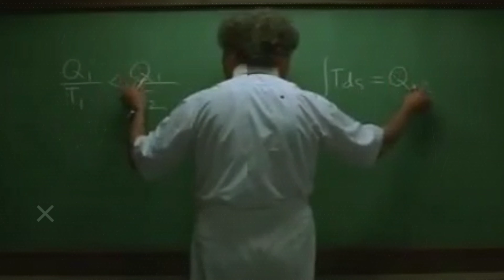मूवी वाले कैसे हमें उल्लू बनाते है ! BOLLYWOOD/HOLLYWOOD की Movies VFX in Cinema & Movie Production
Friends, the craze of action movies in Bollywood is increasing, people are very fond of action-packed pictures.  And to perform these amazing actions, Bollywood has also started using the best VFX like Hollywood.  With the help of VFX, things change so much that you will not believe if you are shown scenes shot without VFX, and you will not be able to control your laughter by watching them.  So friends, today we will tell you about some scenes that you are going to enjoy a lot, then without losing time, we start the video, but before starting the video, there is a request from you guys that this video must be a like  Do so that we keep bringing similar interesting videos for you in the future.

 Friends, you will remember that scene filmed by Hrithik Roshan in Bang Bang Movie where he walks forward in front of the fire walking through style.  Friends, just think, if someone is behind such a terrible fire, can his walk be so stylish?  Because the heat ahead will not see that Hrithik is illuminated in front.  Or someone else, his heat will be as fast as normal.  But the summer will be when there will be real fire because in this scene, Hrithik Roshan is doing such a stylish walk only in front of the green screen and in fact there was no such fire. This game was of VFX who set the green screen on fire  And something similar happened in this scene of this film, where the photo of Forte was shown burning with the help of VFX.

 And friends, film 3 Idiots showed Boman Irani writing with both hands simultaneously, although he could do this work but for this he had to practice a lot.  It took a lot of time, so this work was done by VFX in which he wrote with both hands alternately and later it was shown in the film.

 Friends, do you like or dislike Sushant Singh Rajput but his MS Dhoni movie will be liked by all, but friends do you know how Sushant Singh was shown inside a real match, if not then you can see it like this  Sushant Singh was brought into the real match in place of Dhoni, and at one point in the film, Sushant Singh was shown to be very thin and young at that place too on another person's face.  Has put the face of Ushant and the whole game VFX who have contributed substantially to become this great film.

Friends, kissing scenes are also shown in the film, although some scenes are absolutely real but when people refuse to do those scenes, this is how kissing scenes are filmed by VFX .

 Friends film Bahubali is the most used film of VFX.  In this film, Bhallaldev was shown fighting with the bull which was actually recorded in something like this… to which the bull was later added, besides dropping the Bhallaldev bull to the ground in one place  Appear.  Actually, at that place Bhallaldev was given a fake bull head, which was later turned into a real bull with the help of VFX.

 Friends, the trend of six packs is going on nowadays, every hero is engaged in making his six packs, and this trend started from Salman Khan due to which people are crazy about his body, of course Salman Khan is very fit and fine but age  It is with everyone and we all know how difficult it is to make six packs at such a young age, so in the film, six packs to show Salman Khan at a young age  Is filmed by the VFX in order not to disappoint his fans.

 Friends, in today's video, that's all, how you liked our video, we will definitely tell you on the comment box and to see similar interesting videos, do not forget to like, share and subscribe to our channel Thank you.